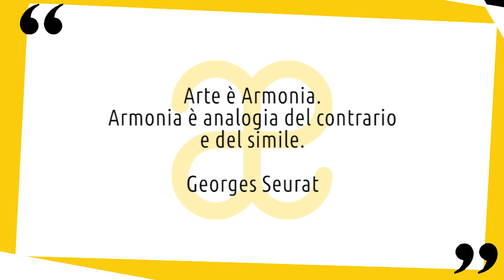Georges Seurat: vita e opere in 10 punti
Breve biografia della vita e delle opere di Georges Seurat, il padre del neoimpressionismo e della tecnica puntinista 😉 Nuovo video della serie artistiin10punti.
▼▼CONTINUA SOTTO▼▼

Pittore e disegnatore francese, Georges Seurat è stato fondatore ed esponente di spicco del neoimpressionismo. Figlio di genitori agiati, non dovette mai preoccuparsi di guadagnare da vivere e proseguì la sua ricerca artistica senza pensare ad altro.
La formazione artistica di Seurat seguì i canoni dell’insegnamento tradizionale e il pittore dopo essersi esercitato nel disegno con copie da dipinti, calchi e illustrazioni, s’iscrisse nel 1877 all’Ecole des beaux-arts. Sin da quell’anno affittò uno studio con Aman-Jean, conosciuto alla scuola municipale di disegno. I suoi studi però vennero interrotti dal servizio militare nel 1879.
Nel maggio 1879 Seurat e Aman visitarono la IV Esposizione impressionista, restandone colpiti in maniera inattesa e profonda. All’Ecole des beaux-arts Seurat poté studiare inoltre le copie degli affreschi di Piero della Francesca eseguite ad Arezzo e il suo interesse si volse in generale alle opere antiche e dei grandi maestri classici.

RIPRODUZIONE DI DOMENICA POMERIGGIO ALLA GRANDE JATTE